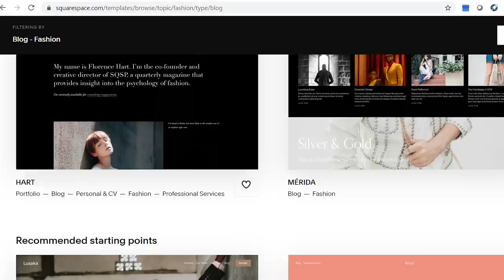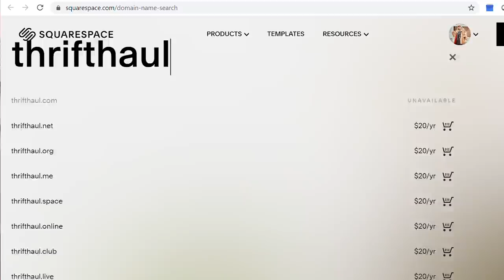COME THRIFT & ANTIQUING WITH ME on Black Friday! || Thrift Haul Try On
Hi friends! Today we're going Black Friday thrift shopping with a very special guest... my mom!! Come thrift with me for some deals at a local antique mall and my favorite thrift store in St. Louis!